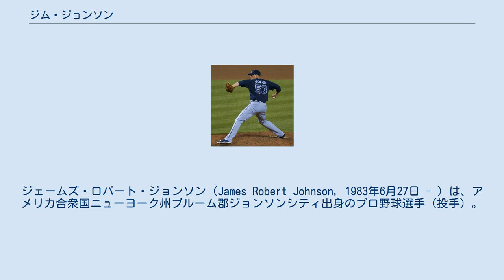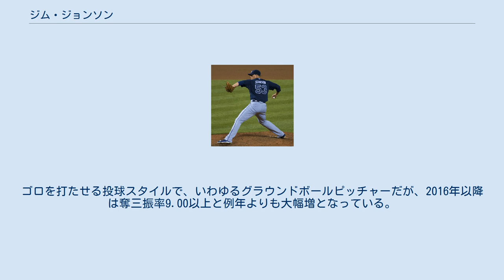ジム・ジョンソン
ジェームズ・ロバート・ジョンソン（James Robert Johnson, 1983年6月27日 - ）は、アメリカ合衆国ニューヨーク州ブルーム郡ジョンソンシティ出身のプロ野球選手（投手）。
右投右打。
現在は、フリーエージェント（FA）。
愛称はJJ。
 2001年のMLBドラフト5巡目（全体143位）でボルチモア・オリオールズから指名され、プロ入り。
その後、約6年のマイナー生活が続いた。
 2006年7月29日のシカゴ・ホワイトソックス戦でようやく先発投手としてメジャー初登板を果たした。
しかし、その試合で3回、9安打、8失点と炎上する。
 2007年の初登板の試合でも2回2失点と打ち込まれるなど、メジャーデビュー当初はほとんど結果を残せていなかった。
 2008年は、開幕直後にメジャー昇格を果たすと、4月13日に迎えたシーズン1試合目の登板から10試合連続で相手を無失点に抑え、7月10日の39試合目の登板で2失点するまで防御率1点台をキープし続けた。
8月31日のゲームを最後に故障者リスト入りしてしまうが、最終的に54試合登板で防御率2.23という抜群の数字を残した。
 2009年もリリーフエースとしての役割を期待されているが、マイナーリーグでは先発を務めていたこともあるため、チームの状態次第では先発投手として登板することも考えられていた。
しかし、実際には先発に回ることはなかった。
 2011年の終盤から不振のケビン・グレッグに代わってクローザーに定着する。
 2012年はオールスターに初選出され、9月21日に46セーブ目を記録してオリオールズの球団記録を更新した。
最終的にリーグ最多で球団記録の51セーブを記録し、チームを15年ぶりのプレーオフへと導いた。
 2013年は、エリック・ガニエ（2003年）以来史上2人目となる2年連続での50セーブを記録し、2年連続で両リーグ最多セーブを記録した。
前年はセーブ失敗が3回だけと安定していたが、この年は9回と不安定であった。
 2013年12月2日にジェマイル・ウィークス、後日発表選手（12月12日にデビッド・フレイタスと発表）とのトレードで、オークランド・アスレチックスへ移籍した。
 2014年1月16日にアスレチックスと1000万ドルの1年契約を結んだ。
開幕後は38試合に登板したが、4勝2敗2セーブ、防御率7.14と結果を残せず、7月24日にDFAとなった。
8月1日に自由契約となった。
 2014年8月5日にデトロイト・タイガースとマイナー契約を結んだ。
移籍後は傘下のAAA級トレド・マッドヘンズで4試合に登板して0勝1敗、防御率3.86だった。
8月16日にタイガースとメジャー契約を結んだ。
昇格後も乱調は改善されず、16試合の登板で防御率6.92と炎上。
13.0イニングで12四球、3死球を与えるなど、制球も大いに荒れた。
結局アスレチックスとのシーズン通算では、4年連続となる50試合以上に投げた（54試合）ものの、防御率7.09・9イニング当たりの与四球率5.9と大荒れで、2012～2013シーズンの2年間で101セーブをマークした姿は見る影もなかった。
 2014年12月3日にアトランタ・ブレーブスと160万ドル+出来高90万ドルの1年契約を結んだ。
 2015年7月30日にドジャース、ブレーブス、マーリンズでの三角トレードが成立し、ジョンソンはエクトル・オリベラ、パコ・ロドリゲス、ザック・バードとのトレードで、アレックス・ウッド、ルイス・アビラン、ブロンソン・アローヨ、ホセ・ペラザと共にロサンゼルス・ドジャースへ移籍した。
移籍後は防御率10点台と大荒れで、10月14日にDFAを経て、FAとなった。
 2015年11月30日にブレーブスと1年契約を結んだ。
 2016年はクローザーとして起用され、65試合に登板・通算500試合登板を達成した。
2勝6敗20セーブ、防御率3.06、WHIP1.19を記録し、通算150セーブも記録。
また、通年成績としてはキャリアハイの奪三振率9.5もマークした。
 2017年は開幕からクローザーとして起用さ...